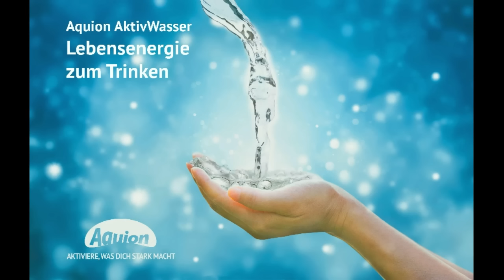Achtung! Schonungslose Lügen! Nicht sofort unters Messer!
Viel zu schnell neigen betroffene Leihen dazu sich unters Messer zu Legen und sich Operationen zu unterziehen. Ist das wirklich immer nötig?

WILLST DU …..

🛁🚿MEINE PFLEGEPRODUKTE
Afrikanische „Wundercreme“ mit Sheabutter & Arganöl: